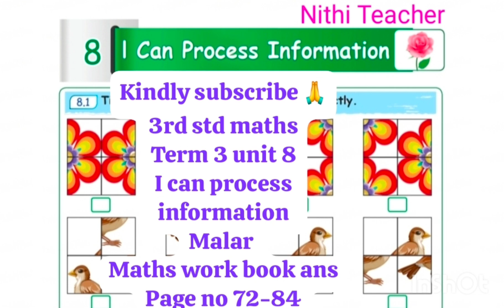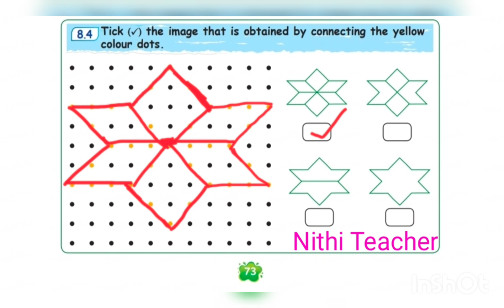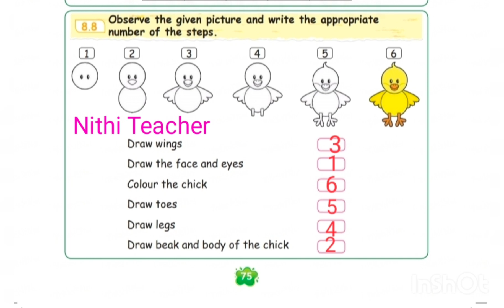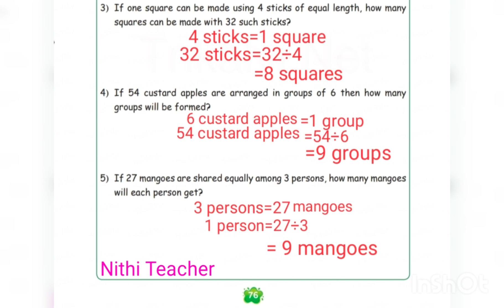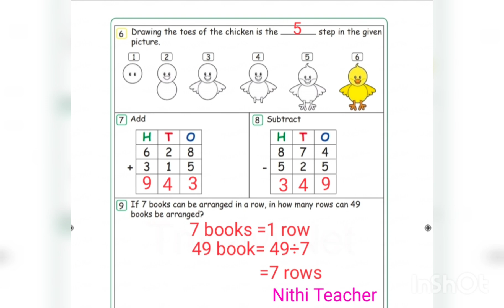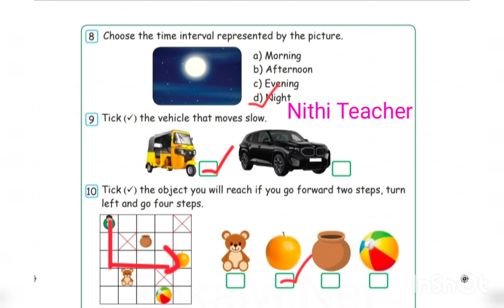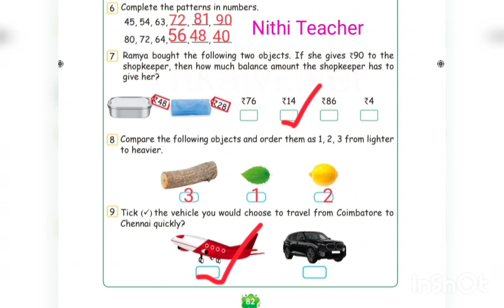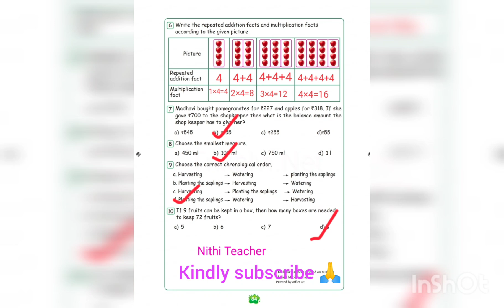3rd std malar term 3 maths unit 8 I can process information Ennum Eluthum maths work book ans 72-84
Nithi Teacher#class 3 malar 3rd std maths term 3 unit 8 I can process information Ennum Eluthum maths work book ans malar page no 72-84 standard 3 3term unit 8 I can process information pg no 72-84 class 3 3 term#Nithi Teacher#